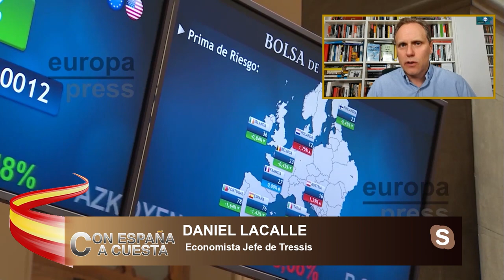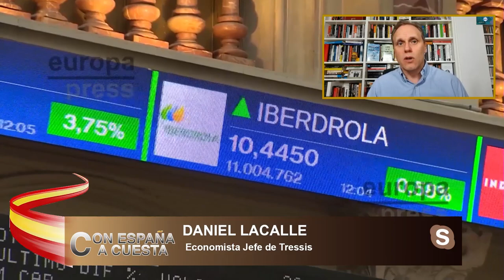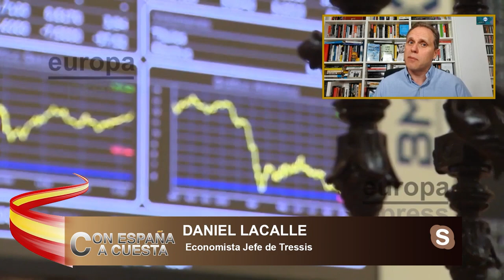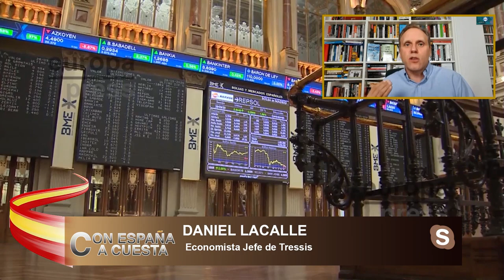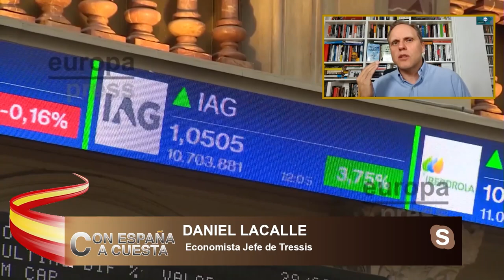DANIEL LACALLE las 💥GRANDES MENTIRAS de SÁNCHEZ💥: suben los impuestos para financiar a sus amigos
El jefe de tresis Daniel Lacalle, nos cuenta en el programa Con España A Cuesta como el gobierno está subiendo los impuestos pasivamente a todos los ciudadanos

Hablaremos de como la nueva ley animalista conllevará multas de hasta 50.000 euros por tener crías, como es una ley que a quien menos beneficia es a los propios animales, además vemos como Pedro Sánchez sigue a la carga y prepara nuevas medidas ahora que llega el invierno sin olvidarnos de como quieren el indulto de Chaves y Griñán a toda costa pero aun así solo atacan a PP de corrupción.